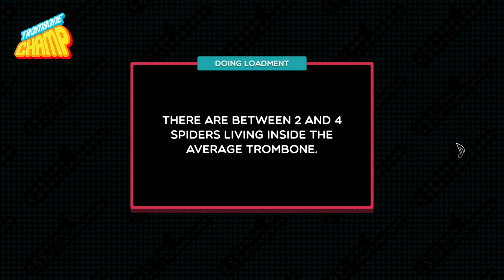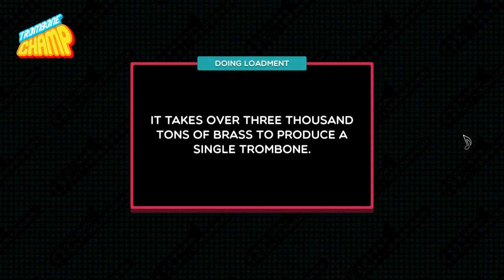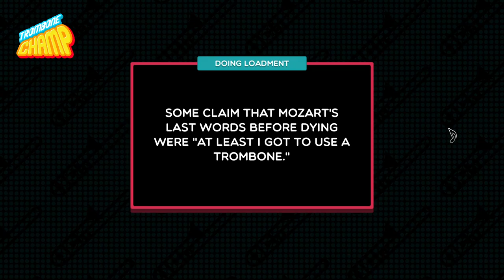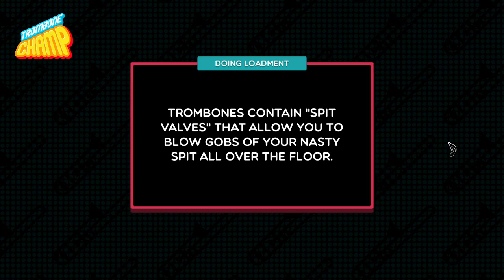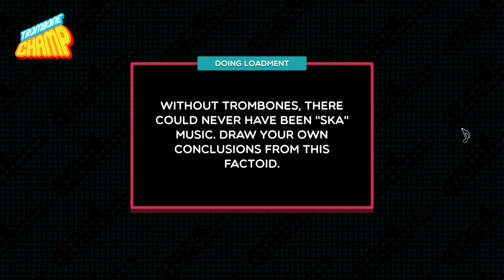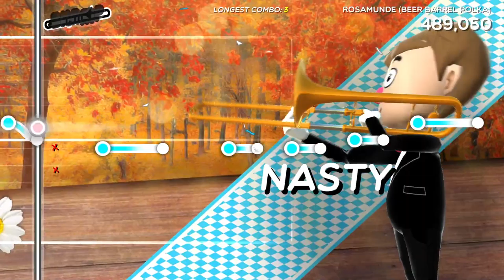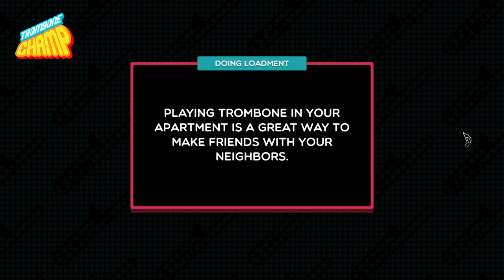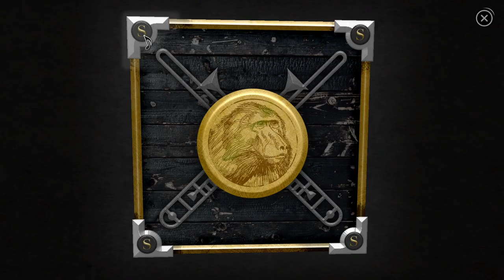Trombone Champ and Splatfest; Gear, Grub, or Fun?